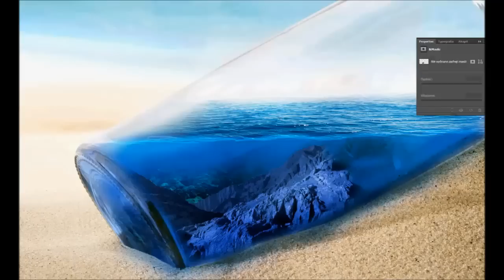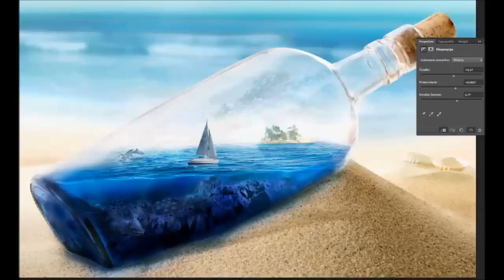Photoshop Speed Art - Bottle